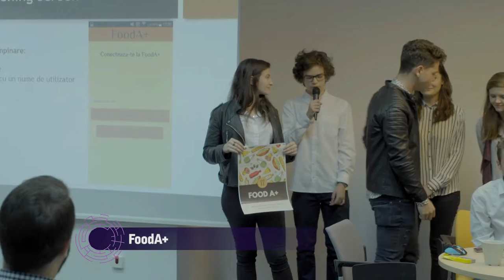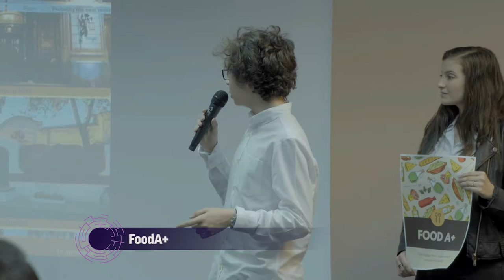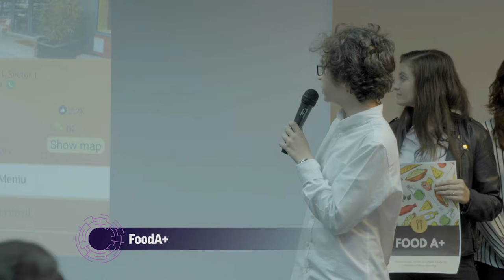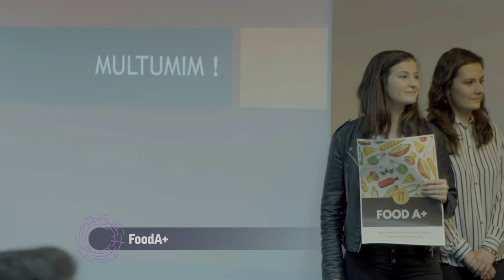FoodA+ - final pitch